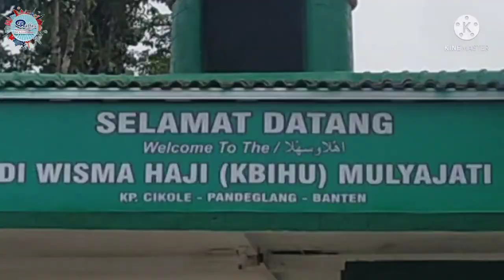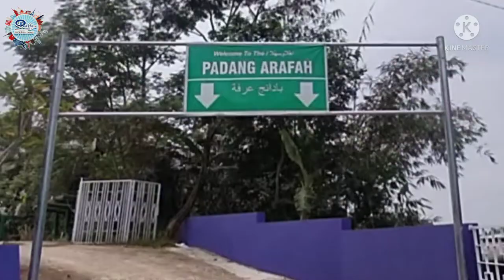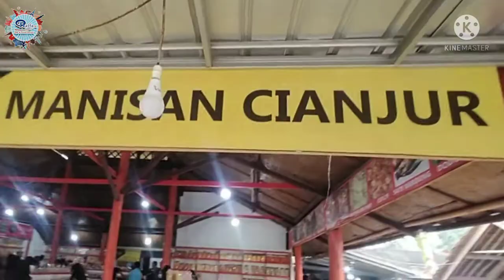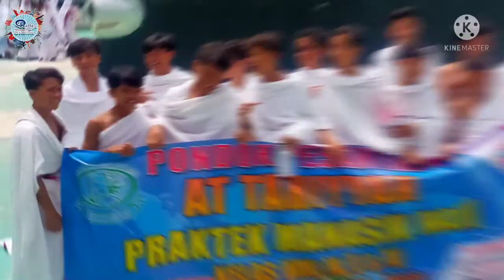MANASIK HAJI. PONDOK PESANTREN AT TAHIYYAH. RAFFA TOUR AND TRAVEL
Manasik haji & Umroh merupakan peragaan pelaksanaan ibadah haji & umroh sesuai dengan rukun-rukunnya. Dalam kegiatan manasik, calon jamaah akan dilatih tentang tata cara pelaksanaan ibadah haji yang akan dilaksanakannya. Raffa Tour and Travel memfasilitasi kegiatan tersebut di Wisma Haji Mulyajati Cikole bersama dengan anak-anak Pondok Pesantren At Tahiyyah. Untuk lebih lengkapnya silahkan saksikan konten yang bermanfaat dan seru ini. Terima Kasih